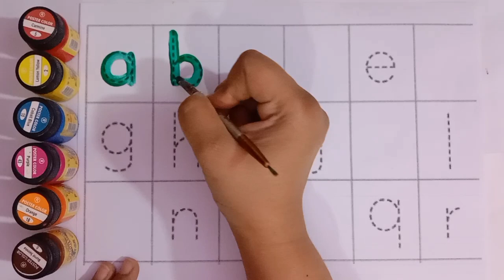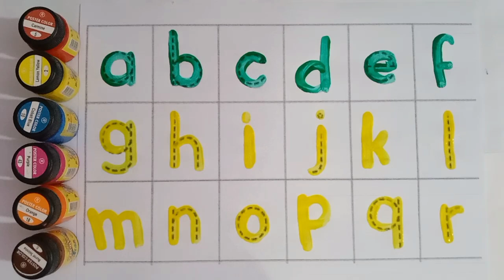abcd, abcde, A for Apple B for Ball c for cat, alphabets, phonics song, English varmala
A for Apple B for Ball, Alphabets | Learn to Write English Alphabets | ABCD fo kids
learn Counting 123 for kids

your query:

abcd
abcde
English varmala
phonics song
alphabets
ABCD Alphabets
daily learning
abc phonics
phonics song for kids
number names
Alphabets song
English alphabet
kids channel
A se Anar in hindi
abcd
tracing
trace the letters
learning colors
123
123 counting
number 123
1 to 20
English, math
counting